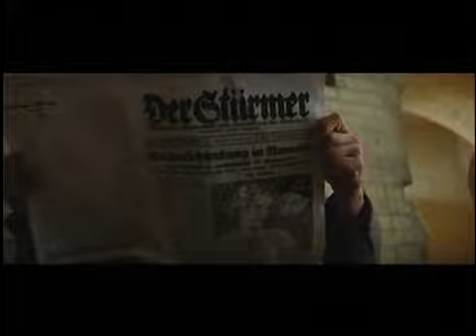Inglourious Basterds Featurette #2